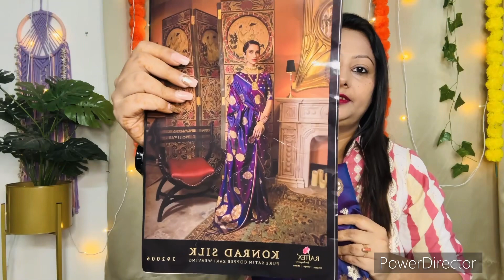Festive Saree/Jewelery Haul From Amazon💙Tryon💙Honest Review💙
Products links

Necklace

Bracelet

Sonata Watch

Pink Bandani Saree

Violet Silk Saree